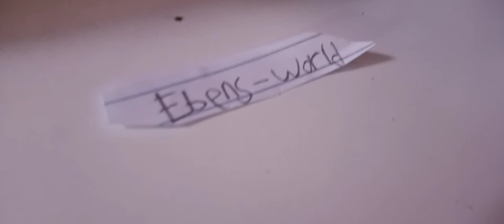Banjo Tooie the movie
music I want to lose control uh oh love you in the fall Banjo Kazooie Treasure Trove Cove theme Banjo Kazooie Jiggy theme right to arm bears